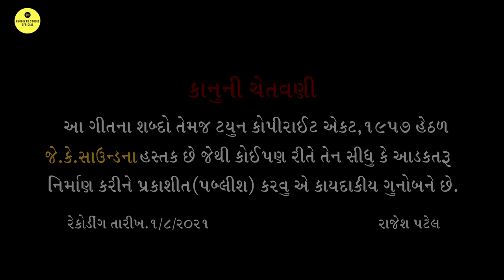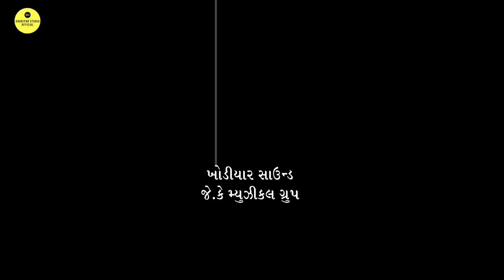Mari Khodal No Mara Mathe Re Hath Se | Dilip Patel | Full Video - New Gujarati Song 2021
Jay Khodal

Enjoy Our New Song "Mari Khodal No Mara Mathe Re Hath Se" Song by Dilip Patel .

Song : Mari Khodal No Mara Mathe Re Hath Se
Singer : Dilip Patel
Lyrics : Ajay Dabhi
Recording : JK Musical Studio (Sanand)
Producer : Merabhai Patel

VIDEO CREDITS:
Artist : Talshi Patel , Naresh Patel
Director : Merabhai Patel
DOP: Dharmendra Patel , Sanjay Chauhan , Vijay Patel
Editor : Amru Patel
Sp. Thanks: JK Musical Group
                      Khodiyar Studio
                      Khodiyar Sound
                      Khodiyar Auto Garage